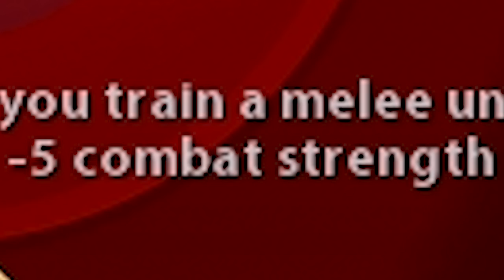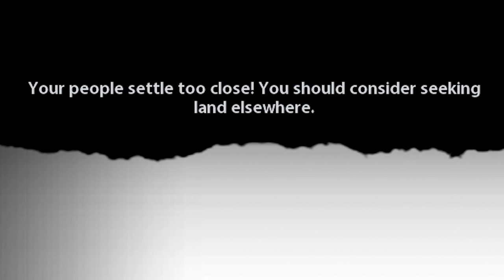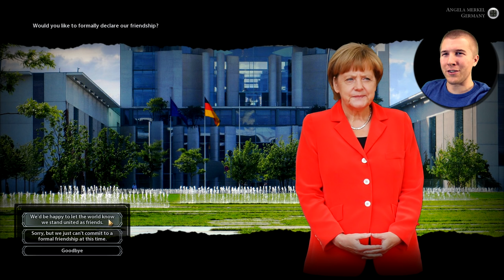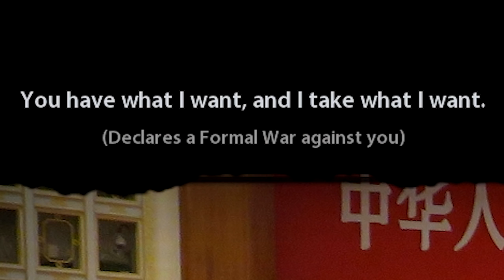Best Korea Fails! | Civilization 6 [Civ 6 Earth 2018 Gameplay]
Let's play as Best Korea in the new Earth 2018 mod for Civilization 6. This start is much harder than previous mods because Kimmy has no nukes in the begining! So obviously for that reason, things don't go so well...

Patreon Super Supporters: Drew Meltzer, Nelson Forshaw, Gavin Tante, Hayden (The Exile) Brown, Jungkook's bae, Stijn Van der Slagmolen, hymenbuster1, Sam Thomas, Lauri Ketola, TheUnusualArt, Elphie Coyle, Whion, Stormblade, Kirby, Namir, Jacob W Lies, Ethan Johnson, drew u didt say my last name, Furry Cruz

About Civilization 6: Rise and Fall